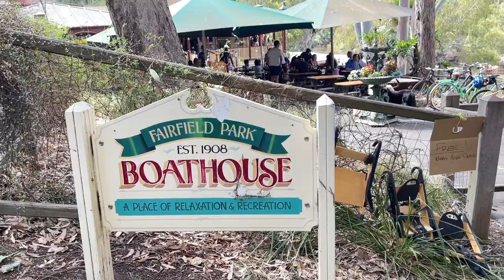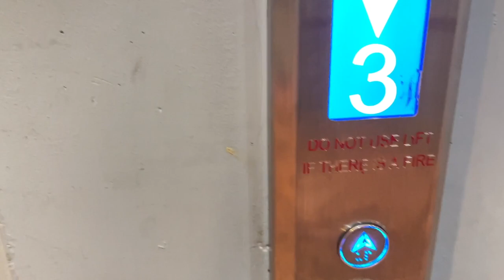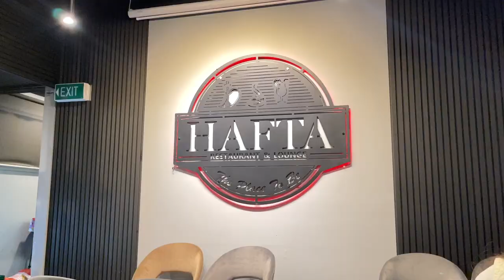Kayaking - Fairfield boathouse | Melbourne Pakistani | Farrah Zaur